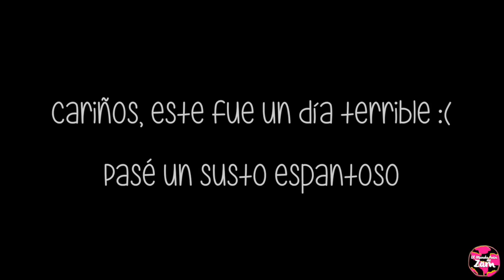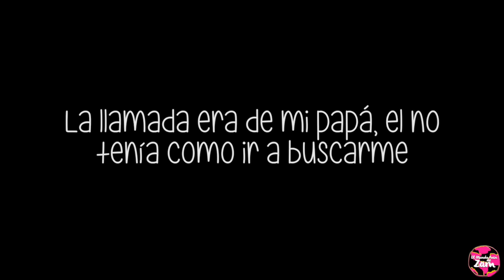Un día de TERROR EMRDZ 288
♥ FOLLOW ME ♥